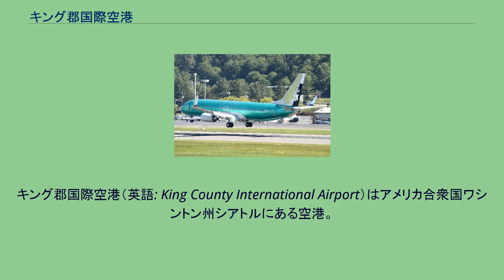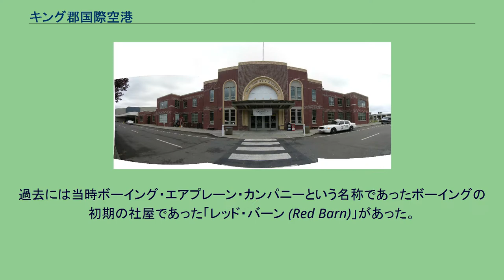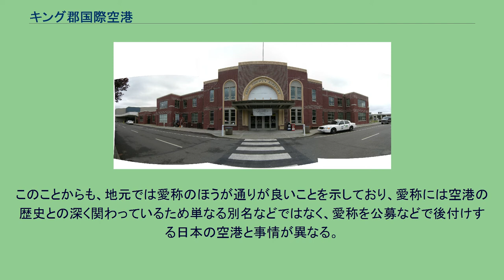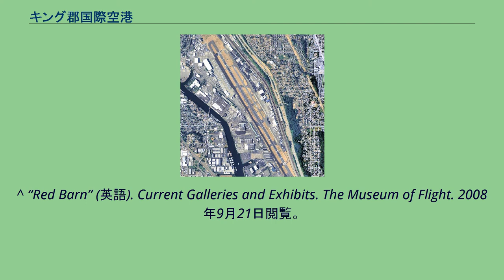キング郡国際空港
キング郡国際空港（英語: King County International Airport）はアメリカ合衆国ワシントン州シアトルにある空港。
ダウンタウンの8km南に立地している。
ボーイング・フィールド(Boeing Field)の愛称で知られる。
この空港は運営・管理共にキング郡が行う。
1928年開港の歴史ある空港で、1944年にシアトル・タコマ国際空港が建設されるまでシアトルの主要空港だった。
キング郡国際空港はボーイングと密接な関係にあるため、「ボーイング・フィールド」は単なる愛称とは異なる。
空港はボーイングの所有ではないが、空港を取り囲むようにボーイングのロゴの入った整備施設、格納庫、新型機を開発・試験するための研究開発設備などボーイングの所有する施設が立ち並んでいる。
ボーイング・ストアと呼ばれる従業員向けの物販、観光客や出張などで訪れたビジネス・パートナー向けの土産品を取り扱う店舗もこの建築物群の中にある。
また、同社の新型機の飛行試験にはこの空港が用いられる（E-737や日本の航空自衛隊のE-767も含まれる）。
空港に隣接した航空博物館 (Museum of Flight) もボーイングとは無関係ではない。
ボーイングは同博物館に展示機体や寄付金を提供しており、ボーイングの歴史について取り扱ったコーナーもある（アメリカの博物館では、多額の寄付金を提供してもらった企業や個人に関する特別展示を設けることが多い）。
過去には当時ボーイング・エアプレーン・カンパニーという名称であったボーイングの初期の社屋であった「レッド・バーン (Red Barn)」があった。
すなわち、同空港はボーイング発祥の地でもある。
レッド・バーンは航空博物館の一角に保存されており、当時の面影を残している。
さらに、現在はボーイングの製品となったF/A-18 ホーネットを用いているアメリカ海軍のアクロバット・チームブルーエンジェルスもシアトルの夏のイベント「シーフェア」に参加する際にはボーイング・フィールドを整備・燃料補給の基地として利用する。
また、ランドマクナリー社などから発行されているキング郡及びシアトル周辺の地図には、Boeing Field/King County International Airport と記載されており、ボーイング・フィールドの名前が先に書かれて併記されている。
このことからも、地元では愛称のほうが通りが良いことを示しており、愛称には空港の歴史との深く関わっているため単なる別名などではなく、愛称を公募などで後付けする日本の空港と事情が異なる。
航空機の製造はペイン・フィールド(Paine Field)、レントン市営空港(Renton Municipal Airport)で行われている。
^ “Red Barn” (英語). Current Galleries and Exhibits. The Museum of Flight. 2008年9月21日閲覧。
^ (英語) Seattle & King County street guide. RAND McNALLY. (2009年版). pp. p.625